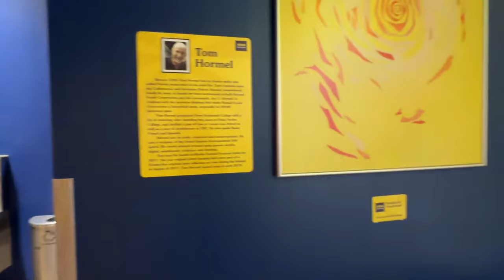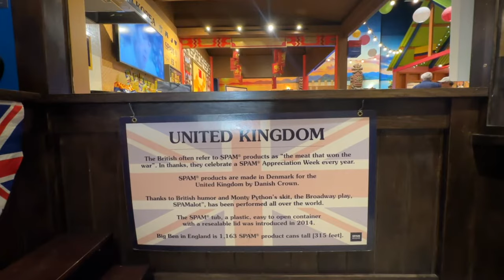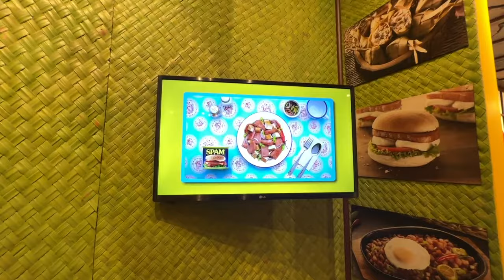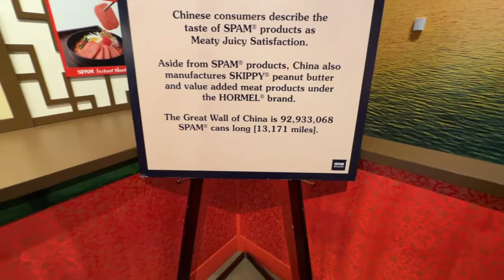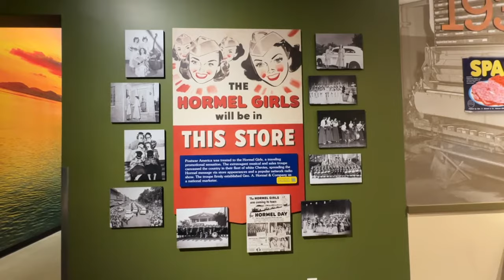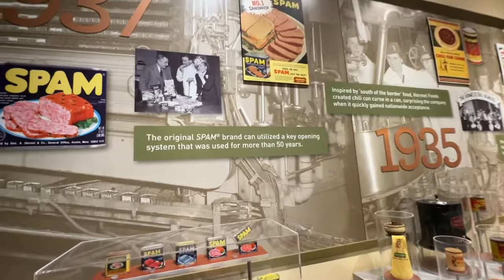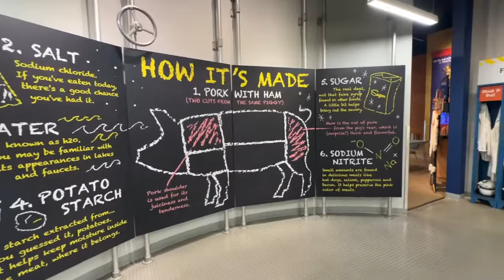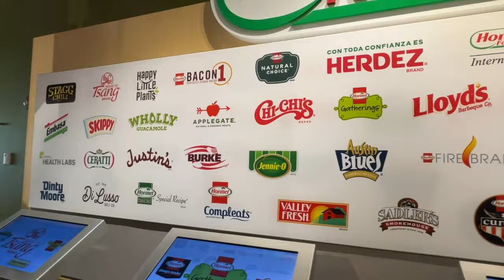Spam spam roadsideamerica minnesota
Welcome to the world of SPAM! Join us as we take a trip through the famous SPAM Museum. Learn about the history of America's favorite canned meat and see some wacky exhibits. This is a must-visit attraction for any SPAM lover or curious traveler. Come see what all the fuss is about at the SPAM Museum!